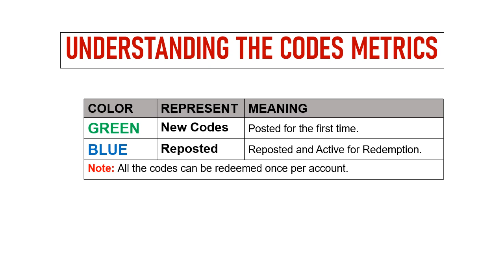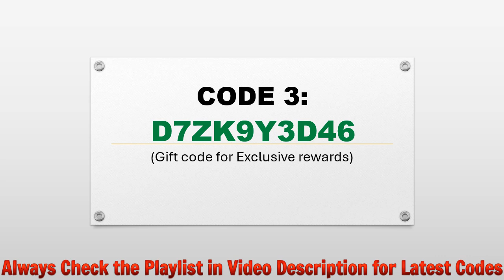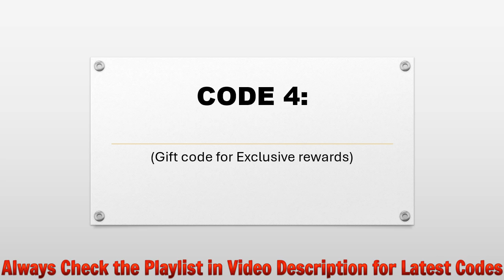🔥 Eve Shop Dress Up Anime Game Codes | Eve Shop Coupon Codes | Eve Shop Gift Codes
Today I will share new gift codes for Eve Shop: Dress Up Anime Game.

Step 1: In game, tap on the Menu icon on the game screen.
Step 2: In new window, tap on the Setting icon, tap on the Account tab then Enter Coupon button.
Step 3: Enter the codes provided in the text area.